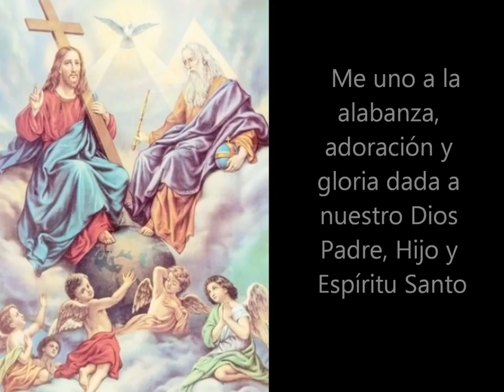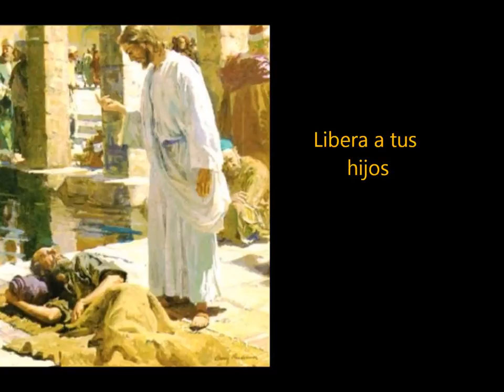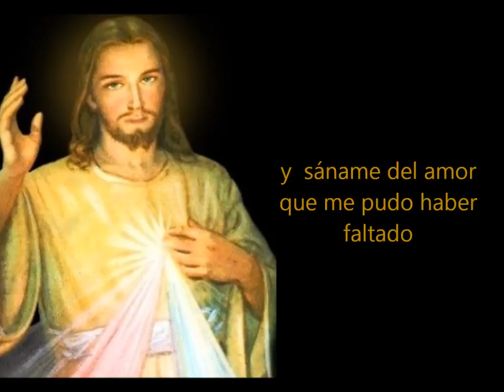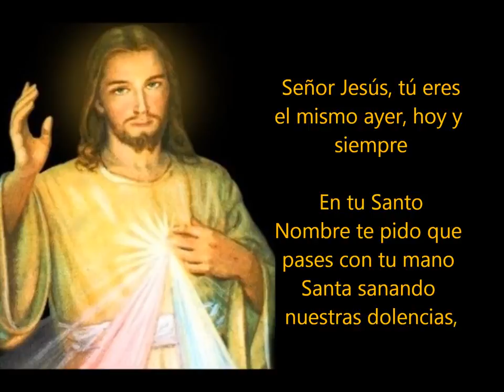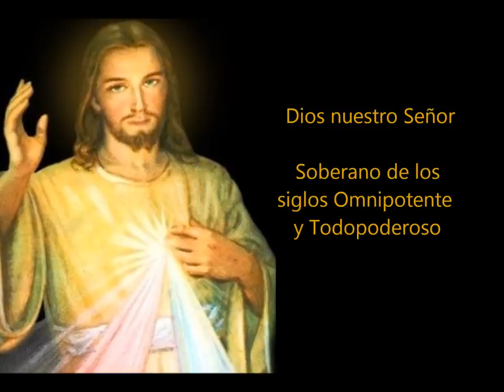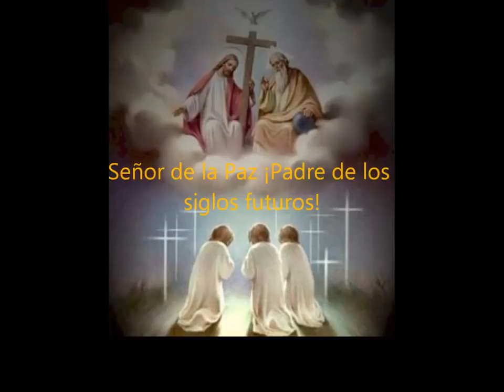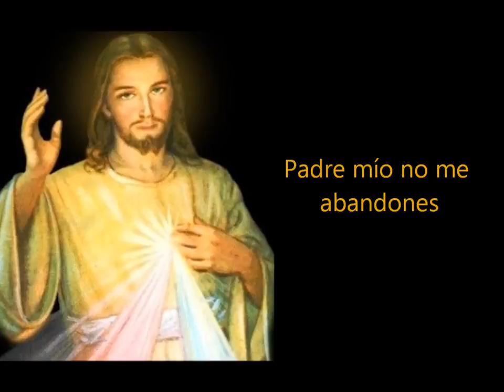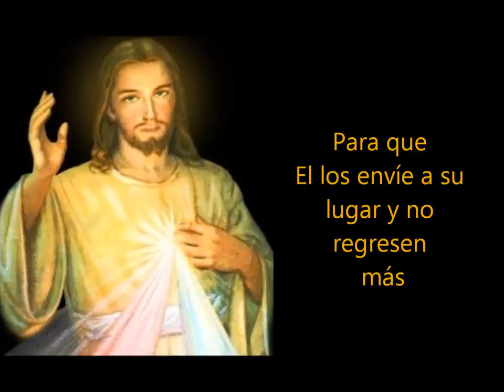ORACION DE LIBERACION PADRE MOISES LÁRRAGA DIVINA MISERICORDIA